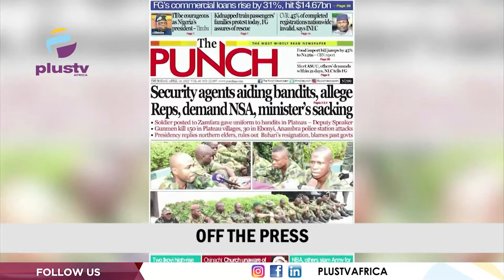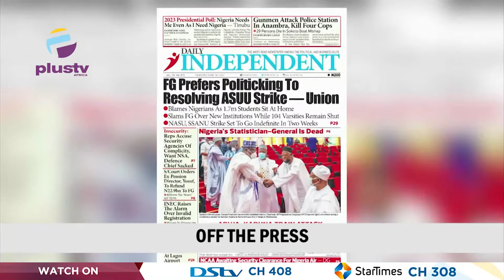Osinachi’s Husband Allegedly In Secret Marriage | THE BREAKFAST